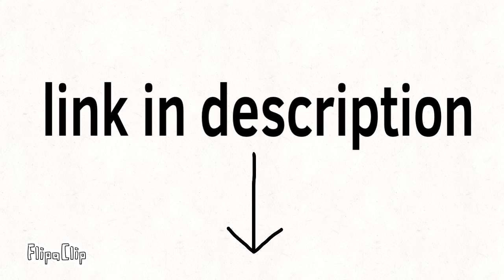Important news!!! •PLEASE WATCH• (also read disc)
So I will be inactive on all my YouTube channels until and summer. Including my main instagram account. You can’t change my mind. It’s hard keeping up on youtube animations and school.

Bye...

But I am active on amino